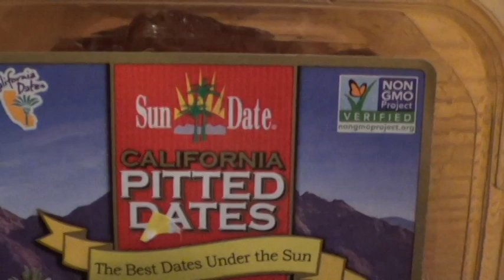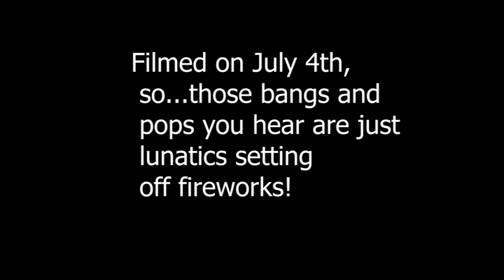Why Dates Matter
Lately I've been feeling insecure. What a fun topic for a video!